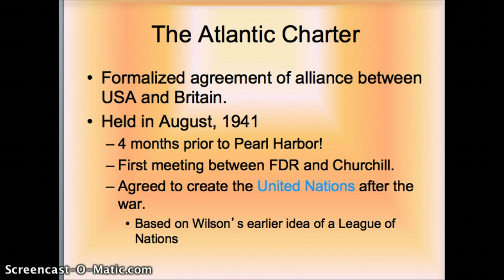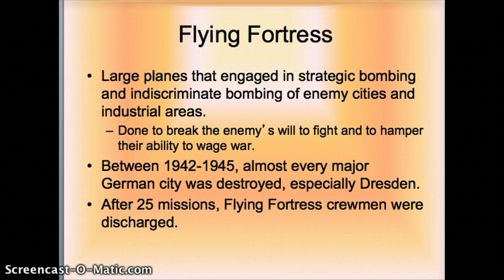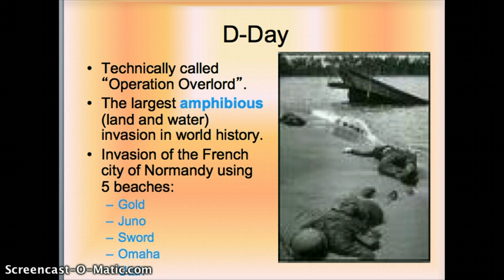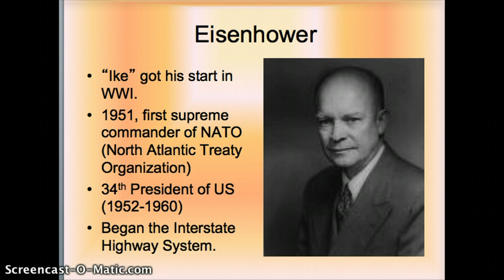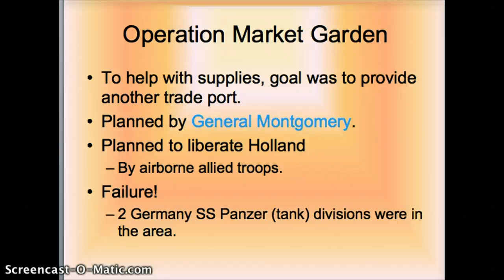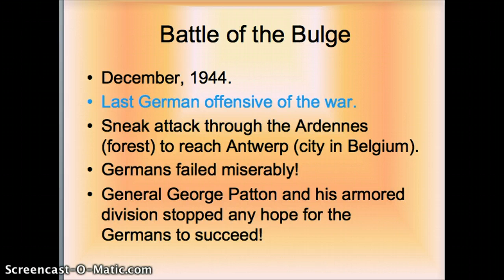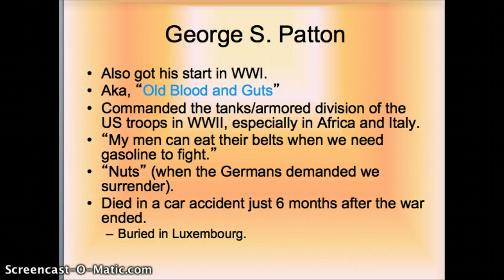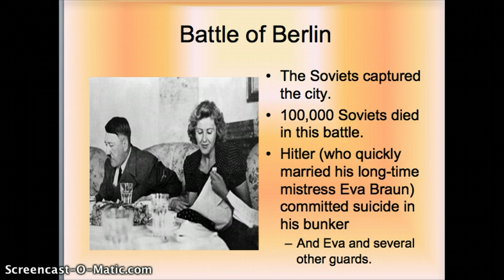WWII 9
War ends in Europe